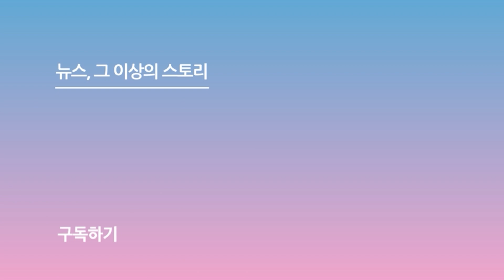김하성(Kim Ha seong), 빅리그 꿈꾸는 후배들에게 건넨 조언 (2023 올해의 상)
[스포츠서울ㅣ박경호기자] 샌디에이고 파드레스이 지난달 30일 서울 강남구 엘리에나 호텔에서 열린 '2023 스포츠서울 올해의 상' 올해의 특별상을 수상했다.

◇ 다음은 '2023 스포츠서울 올해의 상' 수상자 명단.

◆올해의 선수상: 노시환
◆올해의 감독상: 염경엽
◆올해의 투수상: 고영표
◆올해의 타자상: 손아섭
◆올해의 신인상: 문동주
◆올해의 기록상: 오승환
◆올해의 재기상: 최형우
◆올해의 성취상: 신민재
◆올해의 슈퍼스타상: 문현빈
◆올해의 프런트상: LG트윈스
◆올해의 수비상: 박해민
◆올해의 아마추어상: 김택연
◆올해의 코치상: 이호준
◆올해의 공로상: 허구연
◆올해의 특별상: 김하성